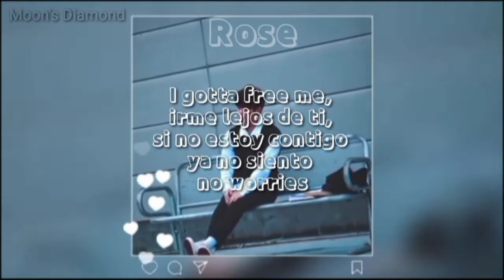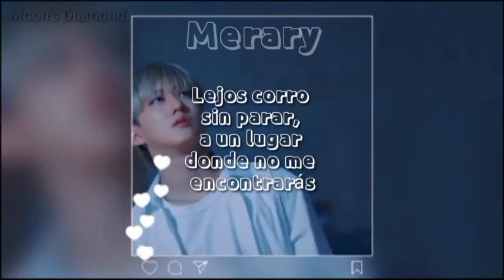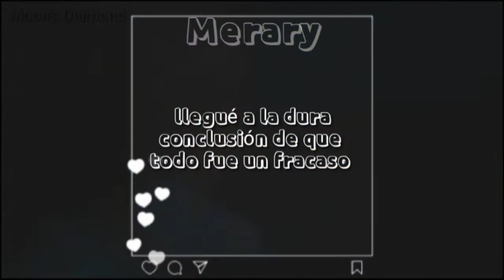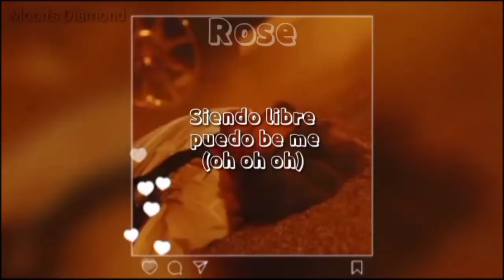•°•B ME - Stay Kids•°• Cover en español by Moon's Diamond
¡SOMOS "MOON'S DIAMOND"!
Y hoy traemos un cover de los chicos de Stray Kids, "B ME", esperamos que les guste y apoyen mucho las voces de nuestros integrantes.

Voces:
Sae
SukI
Hyun
Rose
Merary

Edición de vídeo y audio: Tenshi
Adaptación: Merary
Miniatura: Suki

No somos profesionales, pero tratamos de dar lo mejor^^